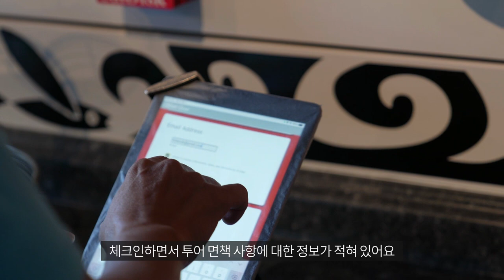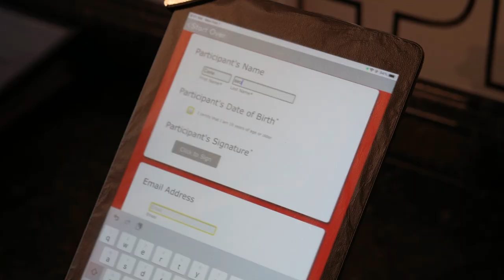하와이 끝판왕 스노쿨링 👍 캡틴쿡 (Feat. 코나스타일)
하와이 전체 내에서 가장 물이 맑고 투명한 스노쿨링 스팟 - 캡틴쿡 스노쿨링!
현지 투어 업체 코나스타일을 이용해서 배타고 접근한 캡틴쿡 모뉴먼트
스노쿨링 영상을 담아 여러분들과 공유해봅니다.

📍타임라인
00:00​ Intro  캡틴쿡 스노쿨링
00:41​ 코나스타일 주차장 이용과 탑승 안내
02:41​ 캡틴쿡으로 이동
04:01​ 본격적인 스노쿨링과 특별한 만남들